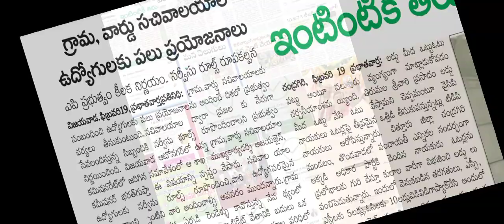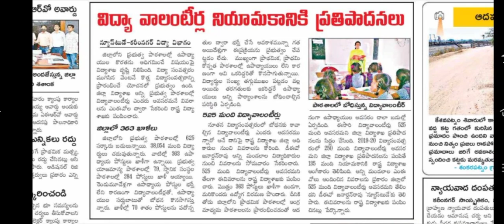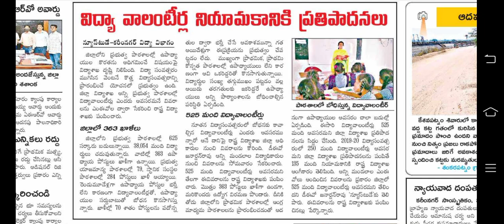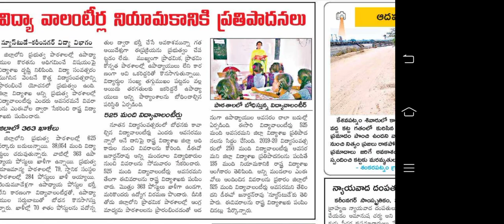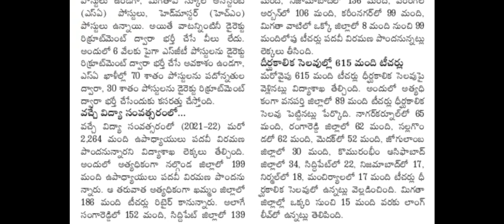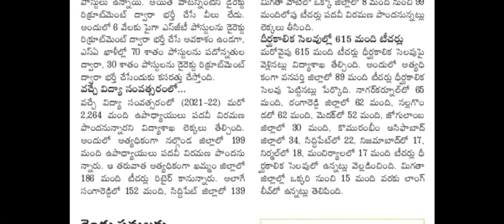🔥 10,673 ఉద్యోగ ఖాళీలు | 20-01-2021 విద్యా ఉద్యోగ సమాచారం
b. pharmacy govt jobs,
c.g. govt jobs in chhattisgarh 2020,
hp govt jobs oct 2020,
hp govt jobs july 2020,
govt jobs in karnataka,
govt jobs in ap,
mp govt jobs for 12th pass 2020,
mp govt jobs october 2020,
mp govt jobs 2020 upcoming,
mp govt jobs 2020 july,
mp govt jobs august 2020,